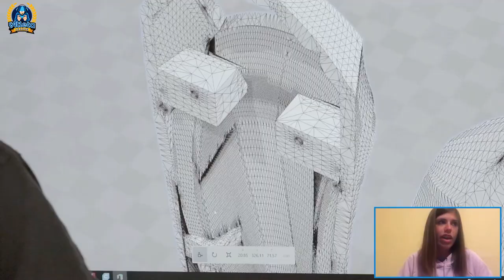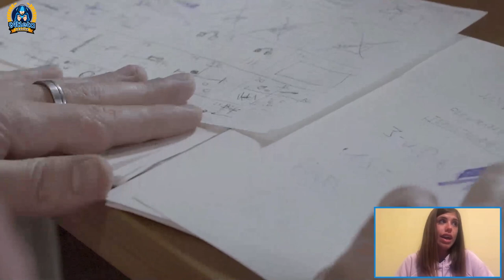ATLETALK - "AUDIOGIOCHI" e INCLUSIVITA' - con Arianna Ortelli e Andrea Cesolini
Lui è il giovanissimo segretario della FISPIC - Federazione Italiana Sport Paralimpici per Ipovedenti e Ciechi; lei è l'altrettanto giovane CEO e co-founder di NoivsGames, una start-up innovativa che ha sviluppato una console di gioco studiata per far giocare e divertire (anche) le persone ipovedenti o cieche. Un progetto Fichissimo!